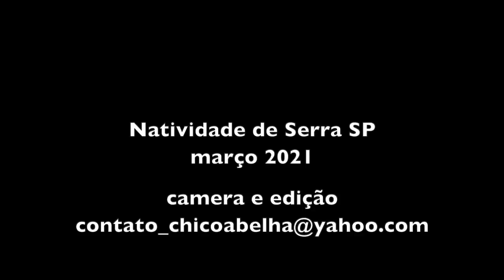AGOSTINHA - NATIVIDADE DA SERRA SP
"Naquele tempo não tinha essa coisa de levar pro hospital. Se a pessoa chegava num certo nível, eles ficavam esperando a morte. Minha vó contava uma história pra nós que no tempo de criança dela tinha gente que ficava muito ruim, ela dizia assim, muito ruim, e não tinha força pra morrer... Então a gente um emplastro de fubá e punha no peito da pessoa. Diz que era pra dar força pra pessoa morrer..."